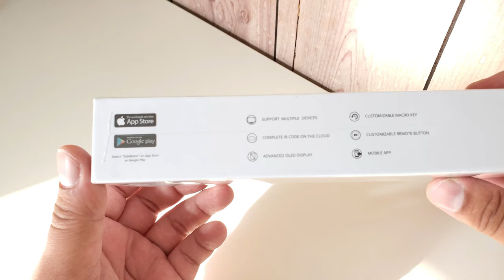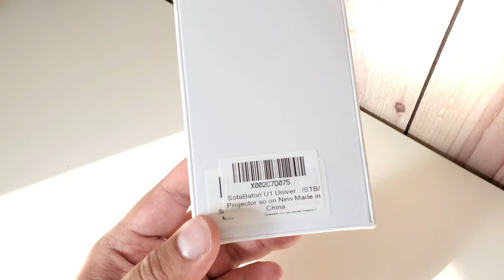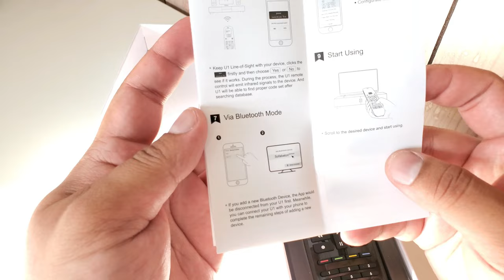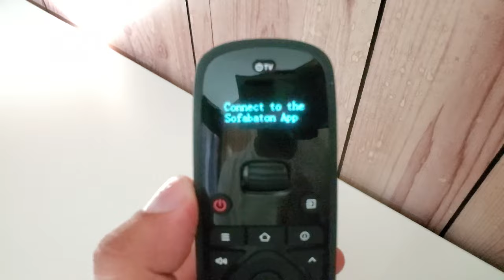SOFABATON U1 UNIVERSAL REMOTE - THE LOGITECH HARMONY KILLER ??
In this video I shall be unboxing the Sofabaton U1 universal smart remote. This remote is being hailed as the "Logitech Harmony elite killer" at a fraction of the price.

I bought this remote straight from Amazon U.S.A for $107 AUD inclusive of shipping. It only took 5 days to arrive.

This remote has both Bluetooth & IR support and it's an excellent choice for NVIDIA SHEILD users since the SHEILD doesn't have IR input.